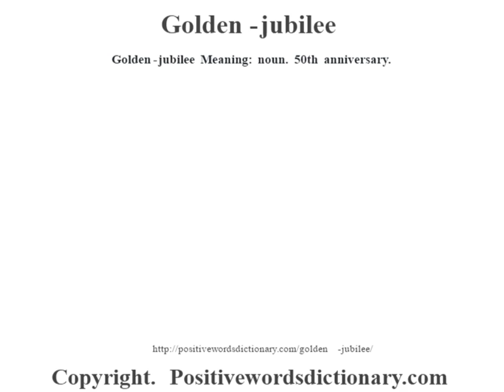Golden-jubilee definition | Golden-jubilee meaning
Golden-jubilee definition. Find out the meaning of Golden-jubilee and the meaning of many other positive words at positivewordsdictionary.com